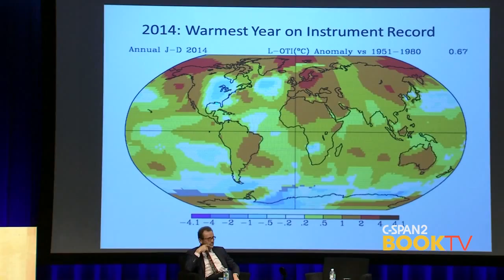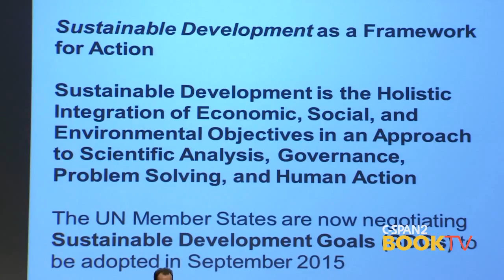Jeffrey Sachs, "The Age of Sustainable Development"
Jeffrey Sachs, director of the Earth Institute at Columbia University, puts forward a sustainable development plan to counter global issues, such as poverty, political corruption, and environmental decay. He speaks at the World Bank in Washington, D.C.